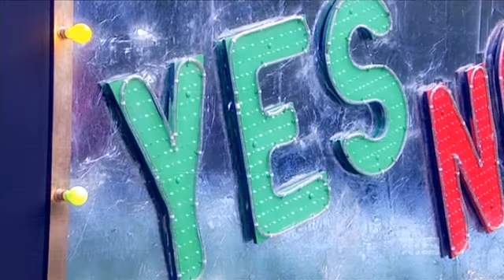E19 P1 Big Brother Australia 2012 Daily Episode 19 P1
2 September 2012